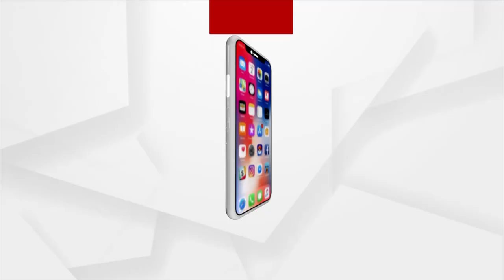ସକାଳୁ ଦର୍ଶନ କରନ୍ତୁ ଖଣ୍ଡପଡାରୁ ସିଦ୍ଧମହାବୀରଙ୍କ ଦିବ୍ୟ ଆଳତୀ | 7 Dec 2021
ସକାଳୁ ସକାଳୁ ଦର୍ଶନ କରନ୍ତୁ ଖଣ୍ଡପଡାରୁ ସିଦ୍ଧମହାବୀରଙ୍କ ଦିବ୍ୟ ଆଳତୀ